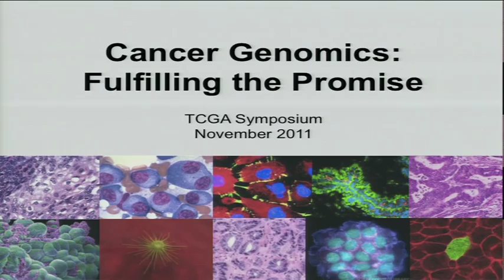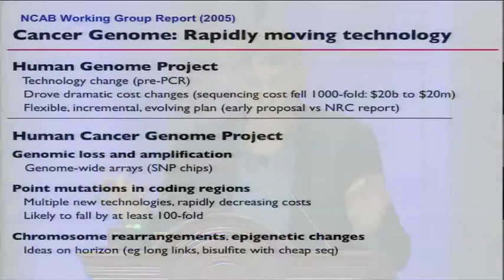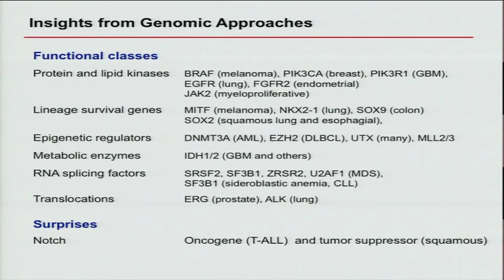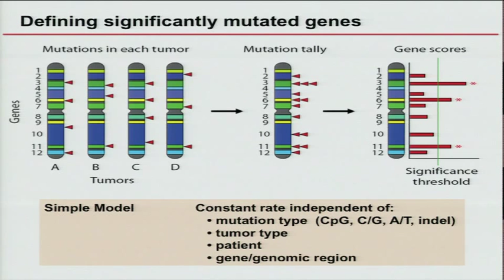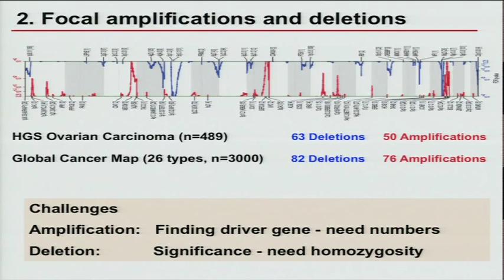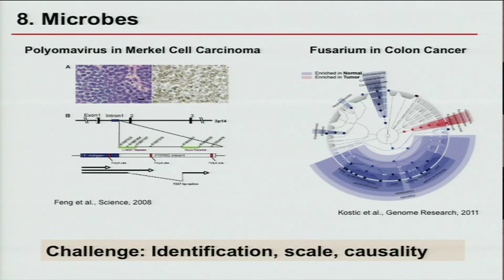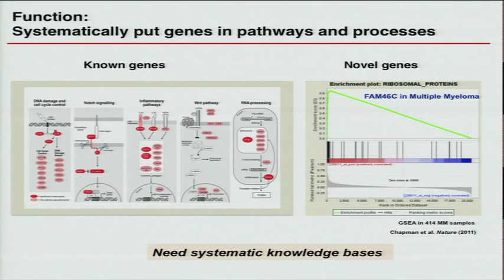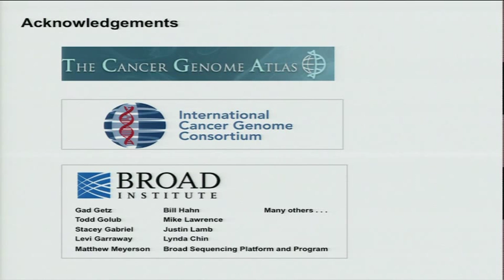TCGA Symposium, Keynote and Q&A - Eric Lander